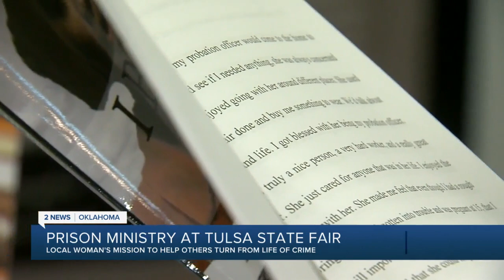Prison Ministry at Tulsa State Fair